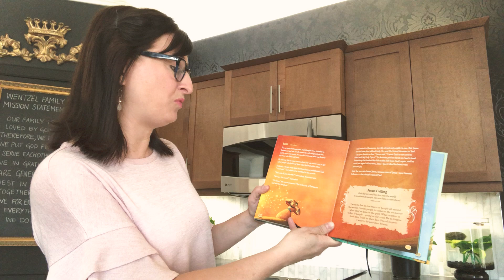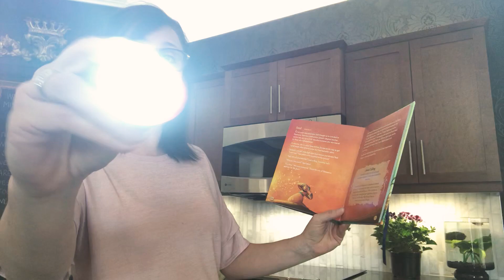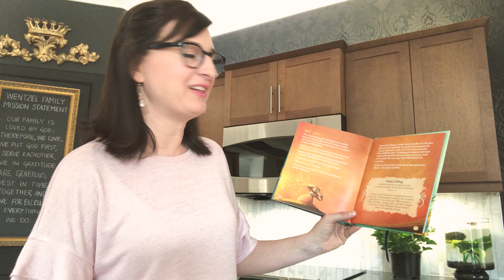K-1 City South Kids Lesson. May 6, 2020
Hi kids today's lesson is about how a man named Paul from the bible meets Jesus and how is life totally changes.  He evens goes blind for awhile but tune in to see what happens.

Mystery Letter Box
Type your first name in the comments and it's meaning